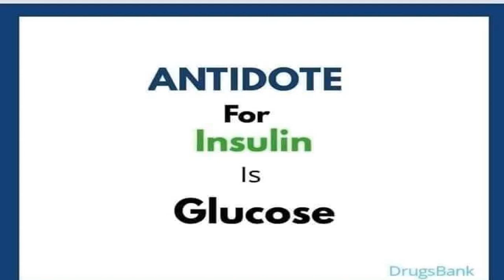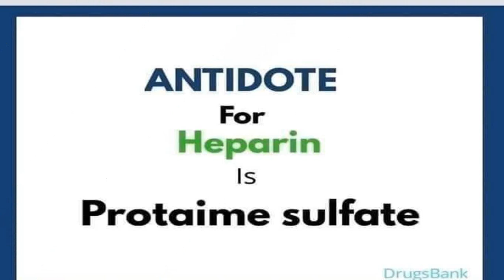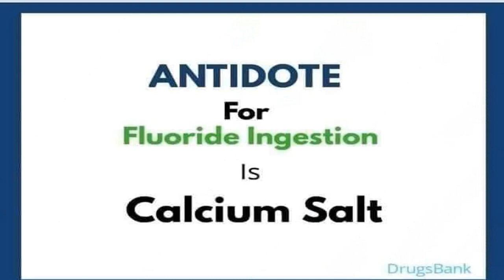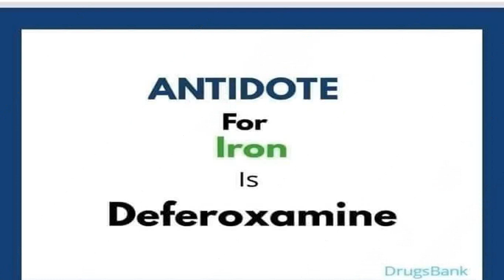10 Most Important Antidote For Drug Poisoning | Pharmacology | Forensic Medicine -ا ردو / हिंदी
In this video, I will tell you about the 10 Most Important Antidote For Drug Poisoning. Watch the video completely to understand everything.